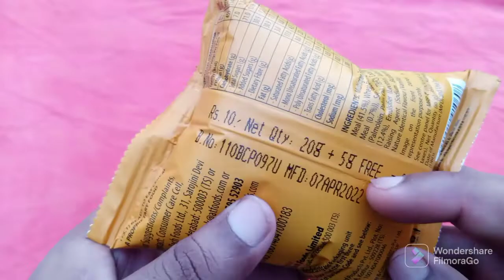POPZ CHOCOLATE CRUNCH। YUMMY😋 UNBOXING। मत लेना ।